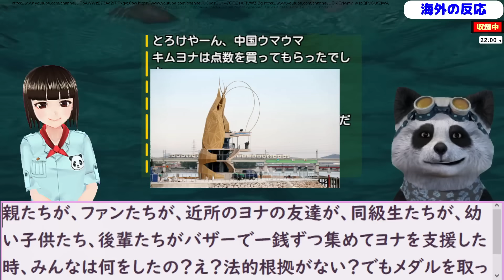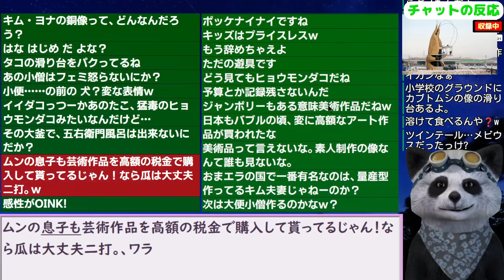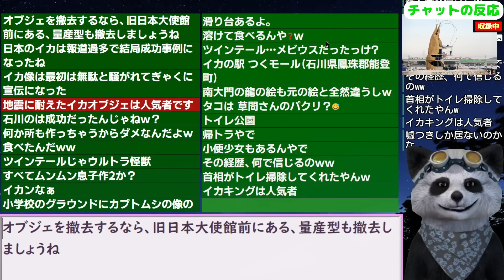５億使った韓国キムヨナ像､黙って作って凄惨な結果に...残念な銅像たちの末路がコチラ 24/4/15報道【ニュース･スレまとめ･海外の反応･韓国の反応】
更新2024/3/12